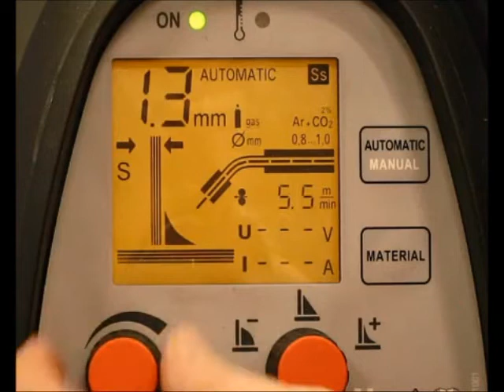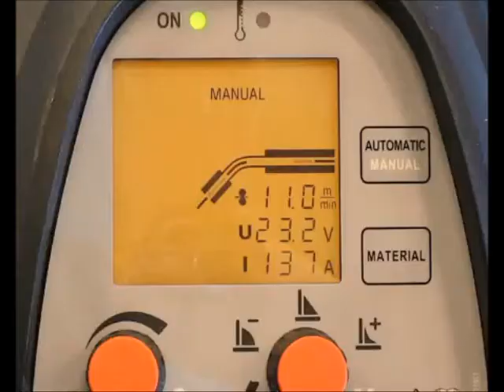MinarcMig 170/200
- precizní kvalita svařování a zapálení oblouku
- 200A nebo 170A MIG/MAG svařovacího výkonu ze 16A jištěním
- automatické a manuální provozní režimy
- Fe, Fe FCW, Ss, Al, CuSi svařovací dráty, cívky 1kg a 5kg
- s modelem 200A pouze nastavte tloušťku materiálu a svařujte
- velký grafický displej
- použití s dlouhým přívodním kabelem až 100m
- zařízení dodáváno s 3m hořákem, zemnícím
kabelem a pásem přes rameno
- kompatibilita s generátorem

Přizpůsobivé zařízení pro mobilní svářeče

MinarcMig Evo s velkým MIG/MAG svařovacím výkonem a kvalitou ve své lehce přenosné a kompaktní velikosti. S hmotností pouhých 13 kg nabízí 200A svařovací výkon při 35% ED se 16A jištěním, 1 fáze ze síťě. Vyberte si buď automatický nebo manuální režim nastavení pro precizní kvalitu svařování a zapálení oblouku.
MinarcMig Evo 200 s grafický displej provede uživatele při  manuálním nastavení i v automatickém režimu. Pouze nastavíte tloušťku materiálu a svařujete. Výběr z materiálů – Fe, Ss, Al a CuSi brazing. Svařovací dráty pro různé průmyslové aplikace. MinarcMig Evo 170 lze nastavit pouze manuálně, oddělené ovládání pro napětí a rychlost podávání drátu.

PFC technologie zdroje nabízí hlavně úsporu energie s faktorem výkonu 0,99.